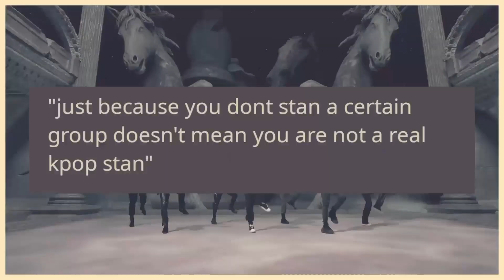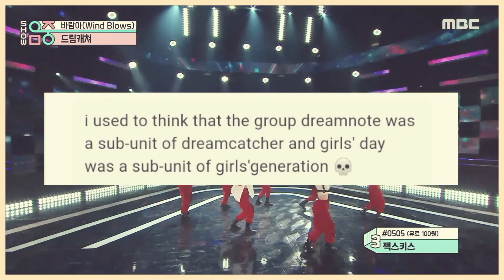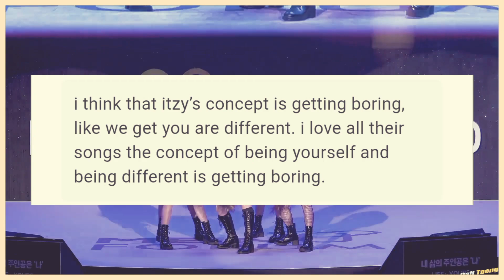reacting to YOUR kpop confessions and opinions *spicy*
FAQS
✧ my name?: bianca
✧ pronouns?: she/her
✧ edit: kinemaster and vllo
✧ age: im a minor
✧ ult groups: the boyz, twice, stray kids and dreamcatcher